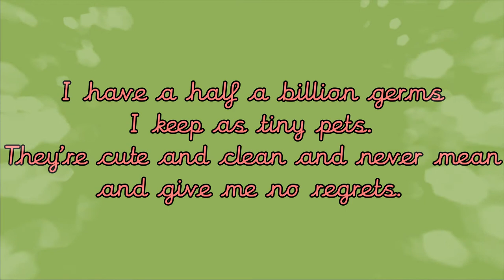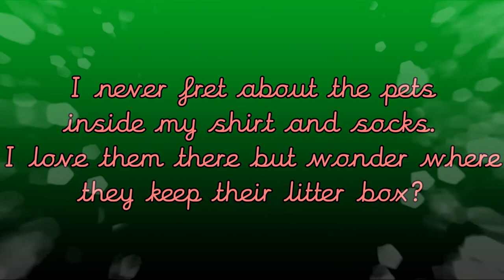POEM OF THE WEEK | MY PET GERMS by Kenn Nesbitt 😊 Read by Miss Ellis 💛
Poem of the week is a feature on Miss Ellis' channel. New poems are added every Sunday during term time. This week the poem is 'My Pet Germs' written by Kenn Nesbitt. This is a great poem all about germs that will hopefully make you giggle. There are so many reasons why poetry is important for children to hear and learn. Below are just a few of the reasons.